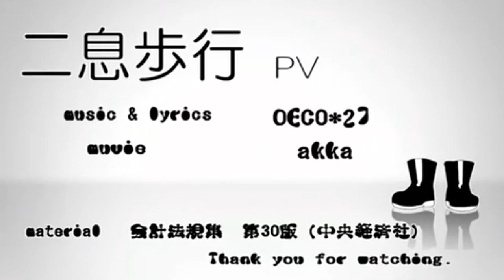【鏡音レン Kagamine Len】 二息歩行 Two Breaths Walking -Reloaded- [Vocaloid Cover]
hi! this is a cover i meant to do for a while now ever since the reloaded version came out, and I finally got to doing it lololol.
also i just learned the person who made the PV for two breaths talking is the person who is now working on all the current deco*27 PVs and i just think that's nice just like the story of wanpanyuu and jin's songs :)

Translation- it's a combination of rachie's translyrics, bluepenguin's translation, the official translation on pjdiva and the reloaded captions, and the unsourced translation on niconico so. yyeah